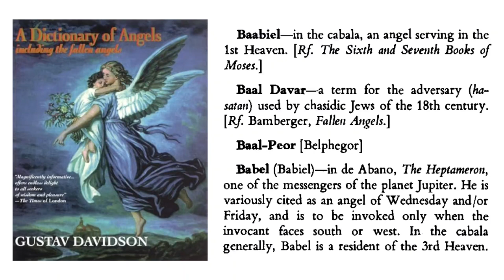Baal Davar - A Term For Ha-Satan - Used By Hasidic Jews